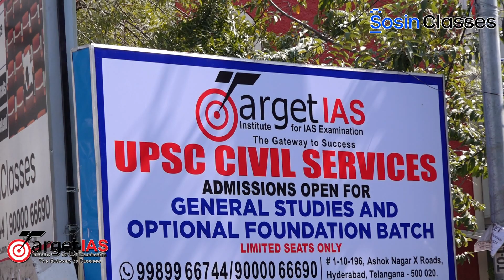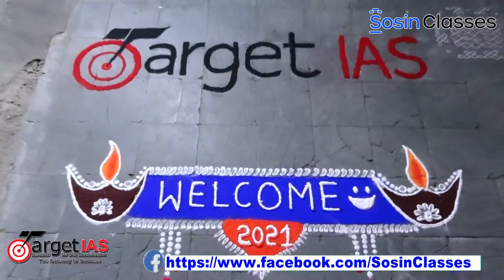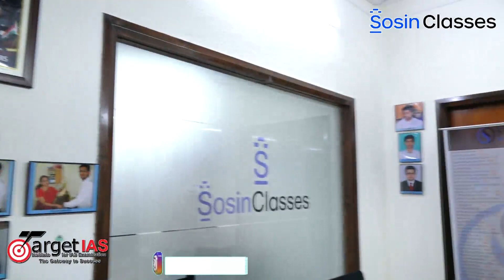Happy New Year 2021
COURSES :
Online Karmayogi + Integrated Mentorship Program 2020-21
UPSC CSE Comprehensive Prelim cum Main program 2020-21.